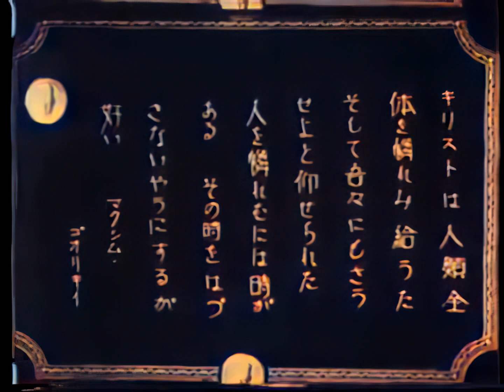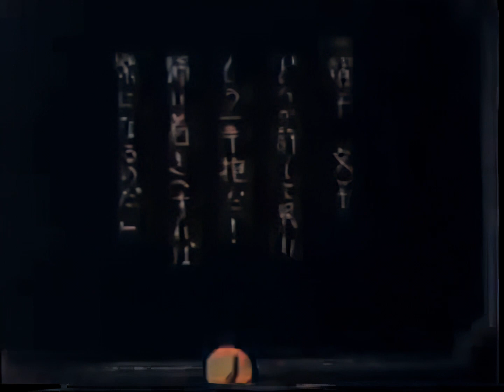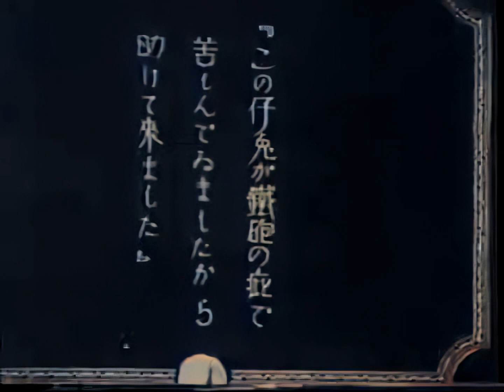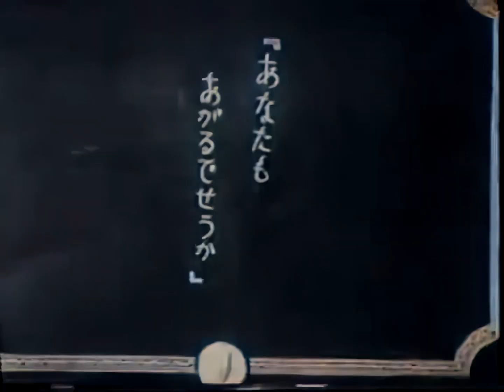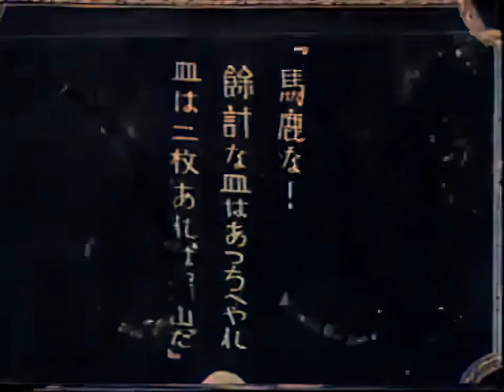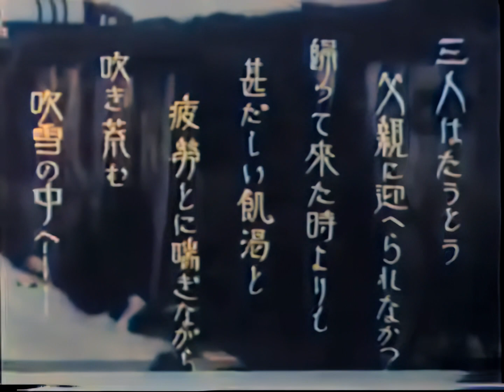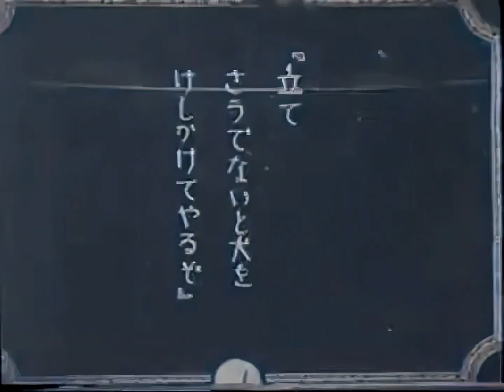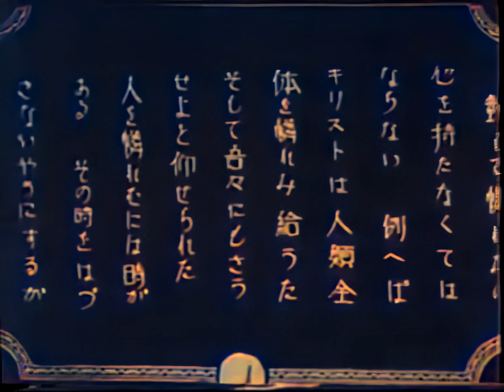路上の霊魂 / Souls on the road (1921) [カラー化 サイレント映画 フル / Colorized, Silent Full Movie]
1921年（大正10年）に公開された村田実監督の日本映画『路上の霊魂』をAIでカラー化・高画質化しました。

無声映画。
松竹キネマ研究所第1回作品。
蒸気機関車と旧軽井沢銀座が撮影されています。

監督：村田実
撮影：桑原昂
脚本：牛原虚彦
原作：ヴィルヘルム・シュミットボン『街の子』、マクシム・ゴーリキー『どん底』
出演者：小山内薫、東郷是也、英百合子

あらすじ
山奥で伐材所を経営している旧家の老人には、ヴァイオリニストになることを夢見て、許婚を置いて家出した息子（浩一郎）がいた。東京に出た浩一郎は、演奏を批判した評論家相手に暴力事件を起こし、音楽界を追われる。結婚し、一女を授かるが、生活に困り、妻・娘を連れて故郷に戻ろうとする。その途中で、出獄したばかりの二人組の男に出会い、パンを恵んでもらう。浩一郎らは二人組と別れた後、父の元をたずねるが、許してもらえない。浩一郎らは寒い中、納屋に泊まることにする。一方、二人組はクリスマスパーティーの準備が整った別荘に忍び込み、パンを盗もうとするが、別荘番に見つかってしまう。しかし、肺病を病んでいる姿を憐れんだ別荘番は令嬢の許しを得て二人をパーティーに招待する。その令嬢は伐材所の少年（太郎）がパーティーに来るのを待っていた。その頃、浩一郎は父が許してくれないため、1人で納屋を離れる。太郎が老人の姪（浩一郎の元許嫁）と納屋に行ってみると、娘は凍死していた。翌朝、改心した二人の男と別荘番は、凍死した浩一郎を発見する。令嬢は太郎にプレゼントを渡しに行った。令嬢と太郎は「憐み」の心があれば浩一郎らも救われたのではないか、と考える。

Souls on the Road (路上の霊魂, Rojō no Reikon) is a 1921 Japanese silent film directed by Minoru Murata. Film critic Mark Cousins wrote that it was "the first landmark film in Japanese history".

Directed by Minoru Murata
Written by Kiyohiko Ushihara
Produced by Kaoru Osanai
Starring Kaoru Osanai, Haruko Sawamura, Denmei Suzuki